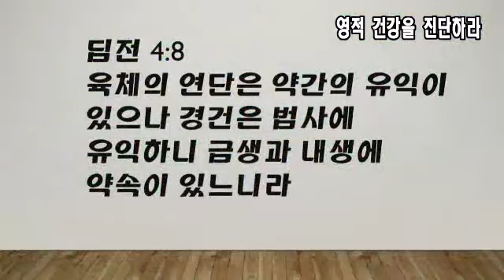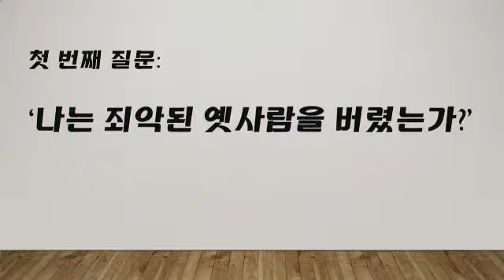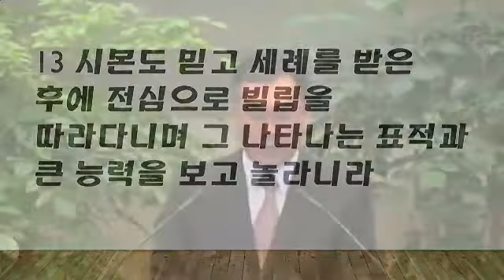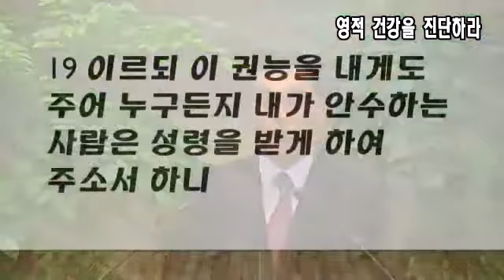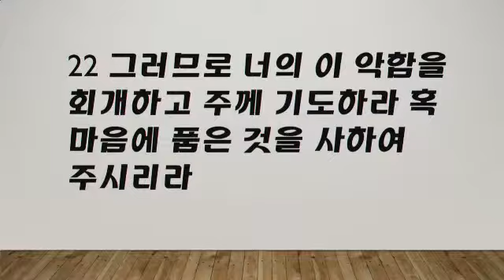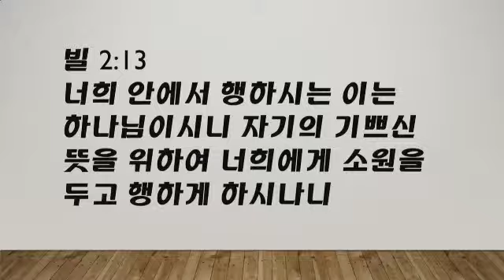[주일 설교] 2017. 08. 13.영적 건강을 진단하라 - 박현식 목사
부산서문교회
[주일 설교] 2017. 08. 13
영적 건강을 진단하라
본문 :  행 8:9-24
박현식 목사